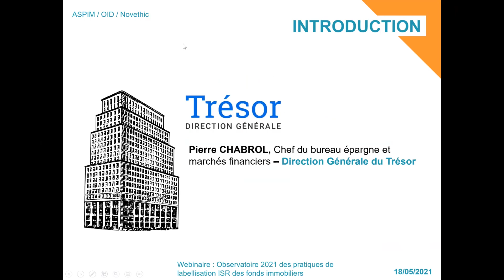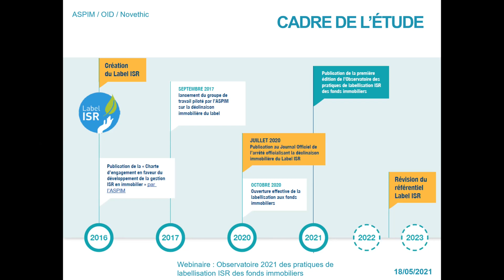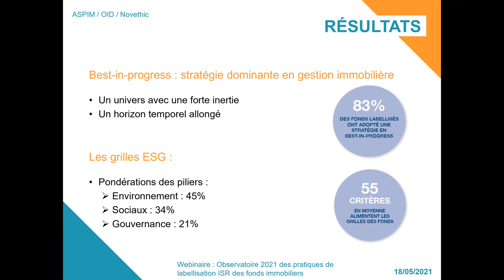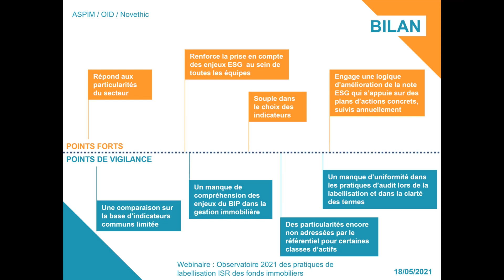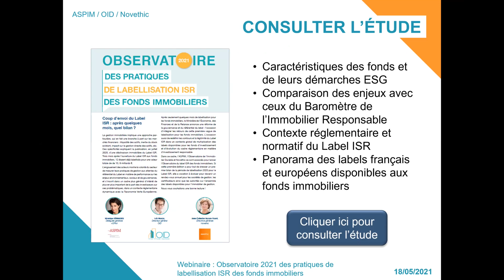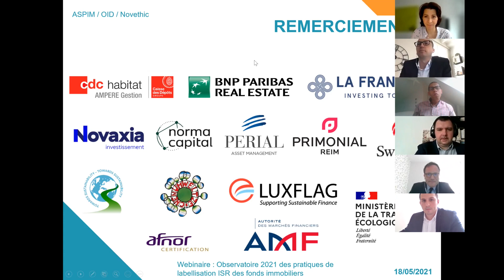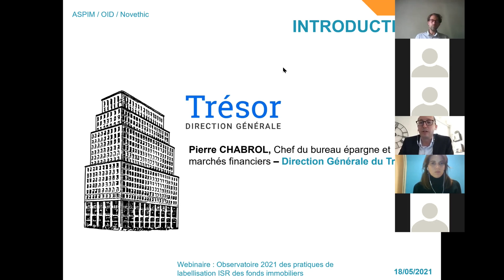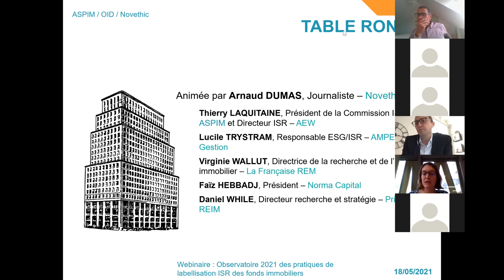Webinaire - 18/05/21 - Observatoire 2021 des pratiques de labellisation ISR des fonds immobiliers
Le Label ISR a été ouvert en 2020 aux fonds d'investissement immobiliers. Dans ce cadre, l’Observatoire de l’Immobilier Durable et l'ASPIM, avec le soutien des Market Data de Novethic, se sont associés pour lancer l’Observatoire 2021 des pratiques de labellisation ISR des fonds immobiliers, pour dresser un premier bilan et dégager les premières tendances de la labellisation ISR en immobilier.
Contenu de l'étude :

    Caractéristiques des fonds et de leurs démarches ESG
    Comparaison des enjeux avec ceux du Baromètre de l'Immobilier Responsable
    Premier bilan d'application du Label ISR pour les fonds immobiliers
    Contexte réglementaire et normatif du Label ISR

    Panorama des labels français et européens disponibles ouverts aux fonds immobiliers

Introduction par Véronique Donnadieu, Déléguée générale de l'ASPIM
5:50 : Présentation de l'étude par Loïs Moulas, Directeur Général de l'OID et Delphine Mourot, Chargée de projets Finance responsable, adaptation et Biodiversité à l'OID
34:35 : Intervention de Pierre Chabrol, Direction Générale du Trésor
51:45 : Table Ronde animée par Arnaud Dumas, Novethic Essentiel, composée de :
- Lucile Trystram, Responsable ISR/ESG - Ampere Gestion
- Thierry Laquitaine, Président de la commission ISR - ASPIM et Directeur ISR - AEW
- Virginie WALLUT, Directrice Recherche et ISR - La Française REM
- Faïz Hebbadj, Président - Norma Capital
- Daniel While - Directeur recherche et stratégie - Primonial REIM